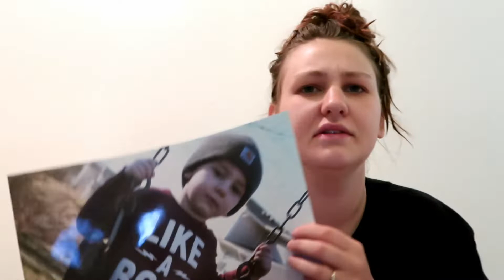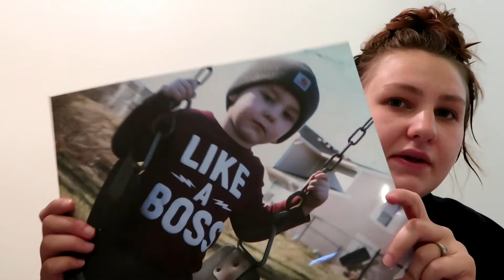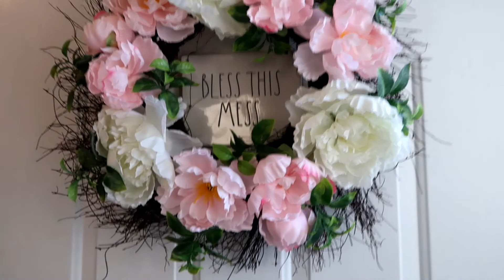a disaster happened..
Our lives are basically a mess everyday! Enjoy!

W H Y  M Y  K I D S  A R E  D I F F E R E N T :